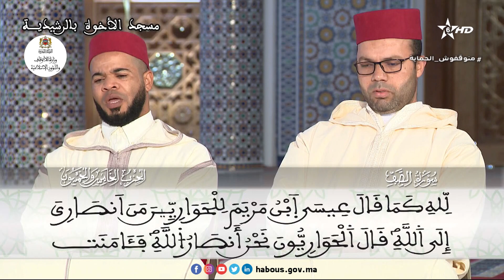الحزب 55 قراءة جماعية بمسجد الأخوة - الرشيدية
الحزب 55
"قد سمع الله قول التي تجادلك في زوجها وتشتكي إلى الله والله يسمع تحاوركما"
قراءة جماعية بمسجد الأخوة - الرشيدية